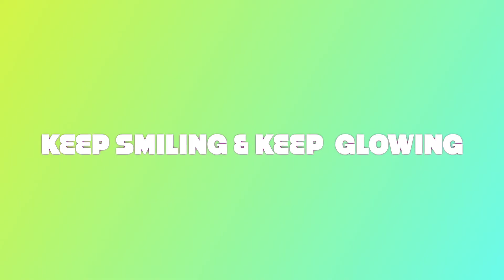How do you make curry leaf hair oil?Which oil is best for hair fall control homemade? कढ़ी पत्ता तेल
curry leaves hair oil recipe | curry leaves for hair | This homemade recipe is not only an effective way of preventing hair fall but will also help in improving scalp health and nourish the hair.

Ingredients:
Curry leaves (कढ़ी पत्ता)-15-20 nos.
Fenugreek seeds/ methi dana-1/4 tsp
Nigella Seeds/Kalonji seeds-1/2 tsp

For best & quick results apply twice a week for at least a month.
*Although the ingredients used are all natural, still Consider doing a patch test before applying on your hair, if you are allergic or trying any of the ingredients for the first time.

hair growth oil, hair fall oil homemade
This would encourage me to come up with better content.